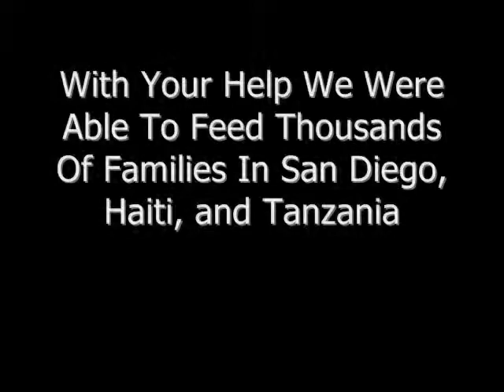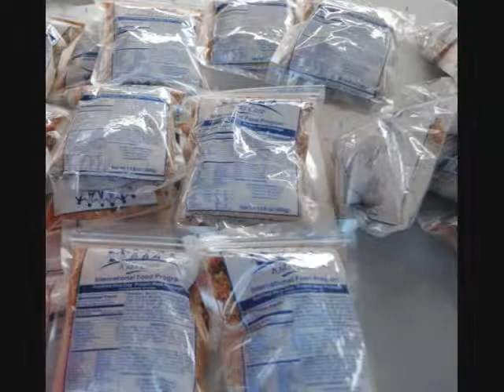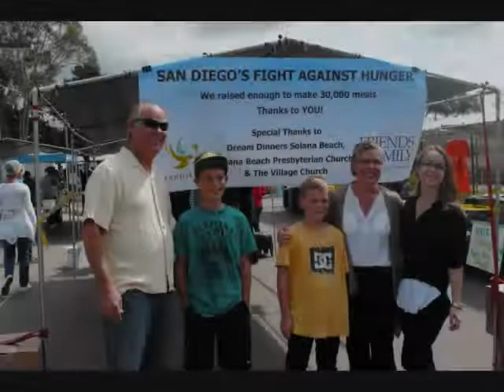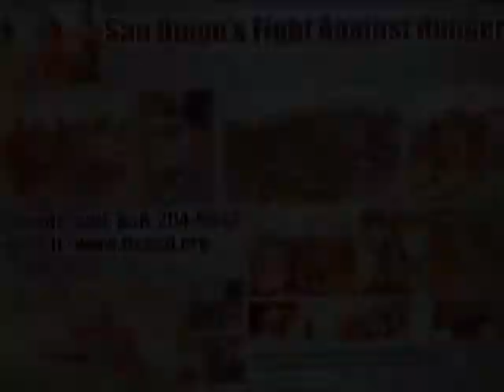Dream Dinners and Friends & Family Community Connection 2012 Meal Packing Event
Dream Dinners Solana Beach teamed up with the Friends & Family Community Connection to make 30,000 meals to feed the hungry in San Diego, Haiti, and Tanzania.